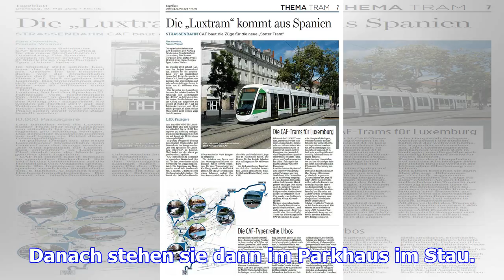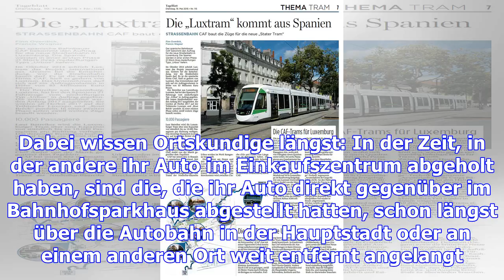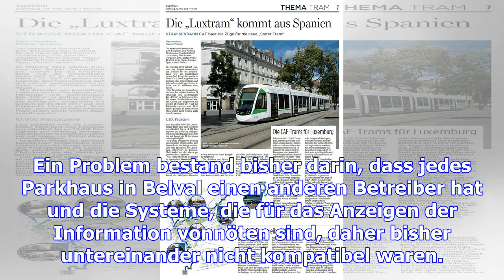Parkchaos in belval: parkleitsystem kommt spätestens 2018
(L.E.) -  Das Problem sorgt seit Jahren für Aufsehen in Belval. An manchen Tagen, zum Beispiel nach ...